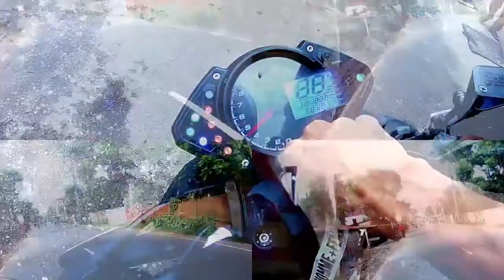অনেক সুন্দর যায়গা |গরীবের নিকলী | Green Model Town Demra | Vai Vlogger | RKS 100 CC V3